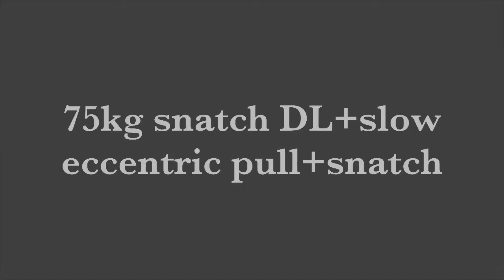6/30, slow motion complex